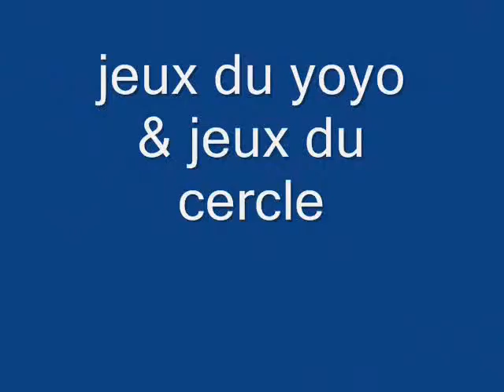shine yoyo et cercle